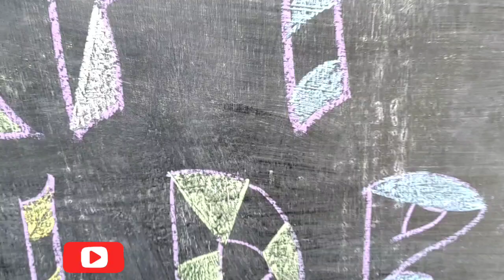Pura Chillar Party k sath Full on Enjoyment. / Happy Children's Day Vlogs /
Hi Everyone.
This is Sanjeev & you are watching Sanjeev Babu Official YouTube Channel...Here I'm back wid fresh new content...In this video I'll show you the Children's Day celebration...I hope all of you will enjoy by watching this video. A small game was arranged by the teachers to students for their entertainment...
Children's Day is celebrated to mark the birth anniversary of pandit Jawaharlal Nehru ...He was known as Chacha Nehru by the students... Every year on 14th Of November Children's Day is celebrated to dedicate the Birthday of Jawaharlal Nehru...

04-Mar-2017

For more notifications Plz Do Hit